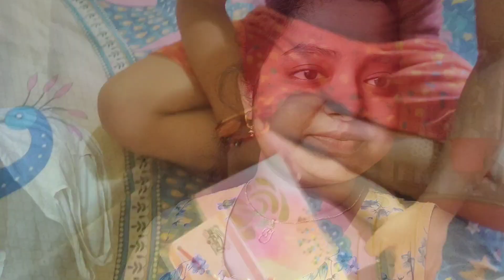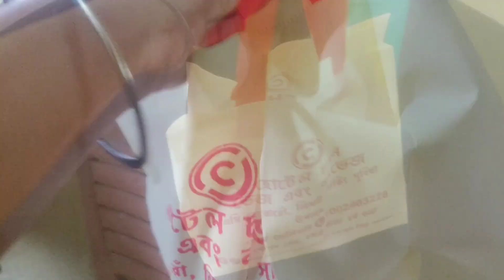Raksha Bandhan vlog☺😍|sorry for late uploaded 😬